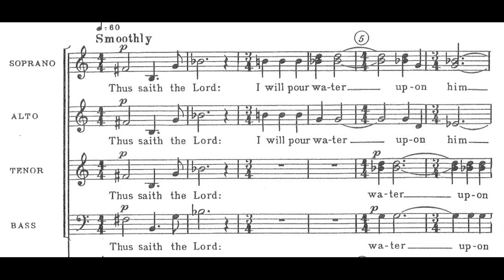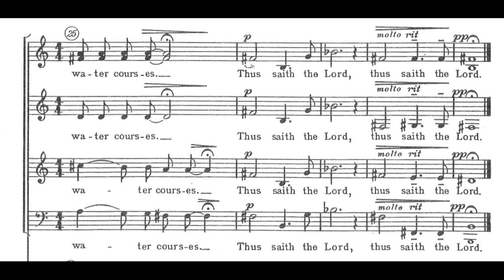Knut Nystedt - Thus saith the Lord - (Hassler Énekegyüttes)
Cím / Title: Thus saith the Lord
Szerző / Composer: Knut Nystedt
Előadó / Artist:
Hassler Énekegyüttes (Miskolc) / Hassler Vocalensemble (Miskolc)
Vezényel / Conducted by: Sándor Zoltán
Album: Így szólt az Úr / Thus saith the Lord (2009)